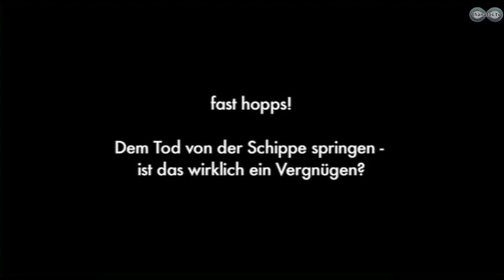fast hopps • Das Nahtod-Kabarett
Thanatos TV präsentiert:
Aufzeichnung einer Aufführung in TIP Darmstadt am 24. April 2015

Lesen Sie hier mehr zu den Hintergründen, die zu diesem Kabarett führten und Gedanken dazu

Ein Kabarettstück von und mit Arno Hermer und Sabine Mehne
Regie: Arno Hermer
Technik: Klaus Lavies
Kamera: Peter Wedding, Matthias Michels, Andreas von Hören
Schnitt: Andreas von Hören

Die Szenen:
• Dem TODD von der Schippe – Elisabeth Grübler entkommt
• Der Beipackzettel – Tantra-Tina und ihr Martin
• Der Nahtod-Blues – Solo Arno Hermer
• Die Nahtodsprechstunde – Oberstleutnant Salzmann bei Frau Prof. Dr. Antje Sühnemann
• Das Nahtod-Geschäft – Frau Grübler sucht einen Heiligenschein
• Ein kleines Missverständnis – Martin hofft auf Rat bei Yvonne Rotzer
• „Ätsch, AWARE“ – die Studie und ihre geheimen Ergebnisse
• Es gibt ein Leben nach dem Tod – Solo Sabine Mehne
• Nahtod-Geschäft zum zweiten – Tantra-Tina und das esoterische Pökelfass
• Der ungnädige TODD – Eine Schriftstellerin bekommt erhofften Besuch
• Überraschung im Lift – Frau Prof. Dr. Sühnemann landet in Martins Armen
• Der süß(lich)e Tod – endlich schafft es Elisabeth Grübler, „awwer net uff der dreggisch Schipp!“